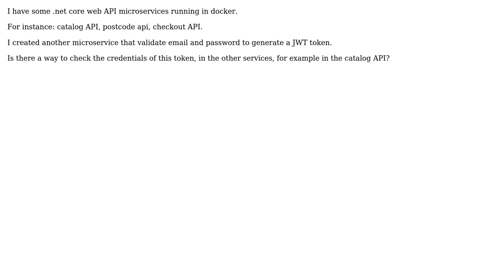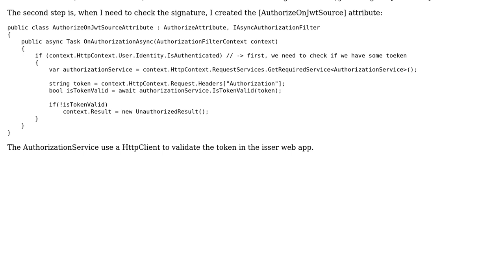Validate JWT created by a .net core microservice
With thanks & praise to God, and with thanks to the many people who have made this project possible! You are responsible for your own actions.